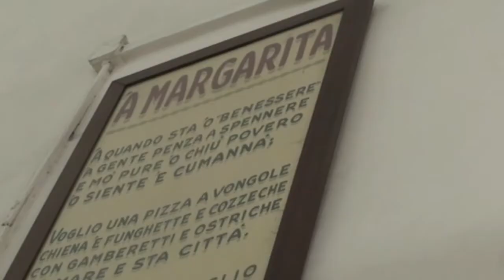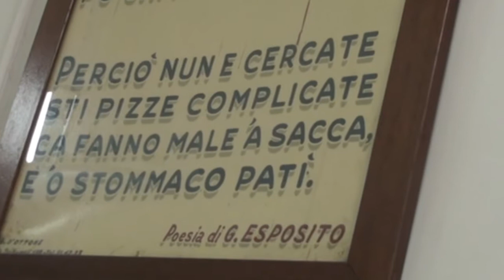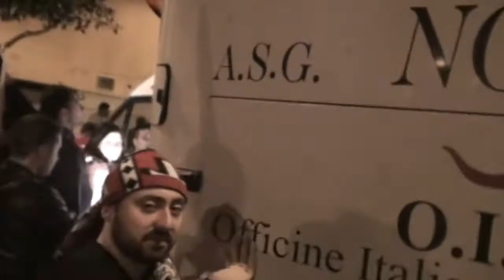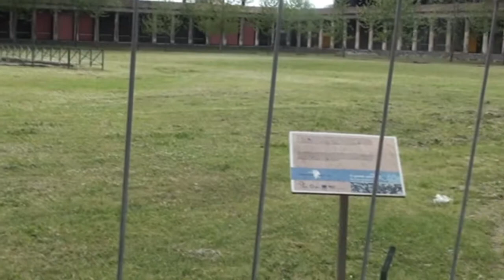#6 - REPRESENTANDO O VILA NOVA NA ITÁLIA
Video onde registrei minha passagem na Itália, e ainda levei o bandeirão do tigre do cerrado. O grande Vila Nova, e parabéns a equipe de futebol de Nocera (Capo Lista Nocerina)